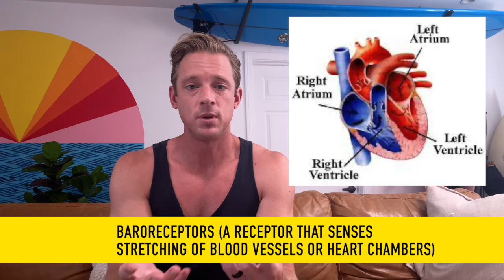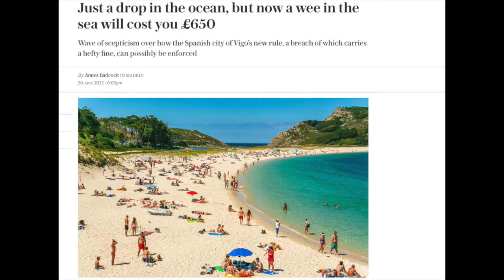Why Do I Have to Pee More in My Wetsuit?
Why Do I Have to Pee More in My Wetsuit? This video discusses why you have to urinate more in cold water. The technical term is "Cold Water Diuresis". What is the pathophysiology of this? What do I need to do differently in cold water?

Is it illegal to urinate in the water?

If you feel like you are actually experiencing a real-life medical emergency, immediately stop watching and call 911 or contact a medical professional. The information in this video is not intended or implied to be a substitute for professional treatment, diagnosis, or medical advice. This video and information is for general information purposes only and does not replace an appointment with your own health professional. surfing surf surfing # surfboard
Si siente que está experimentando una emergencia médica de la vida real, deje de mirar inmediatamente y llame al 911 o comuníquese con un profesional médico. La información de este video no pretende ni implica ser un sustituto del tratamiento, diagnóstico o consejo médico profesional. Este video e información es solo para fines de información general y no reemplaza una cita con su propio profesional de la salud.